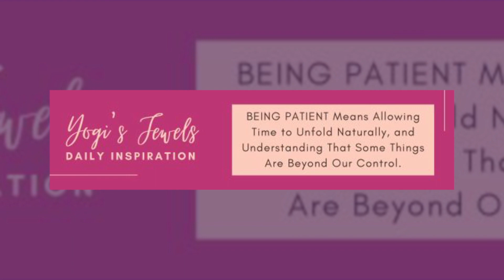Remembering Lou Gossett Jr. - The Faces of the Baltimore Bridge - Family of Slain Man Awarded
Remembering Lou Gossett Jr. - The Faces of the Baltimore Bridge  Collapse - Family of Slain Detroit Man Awarded $1.5 Million